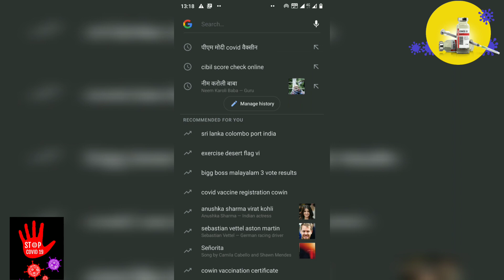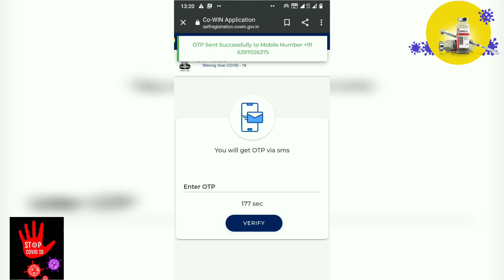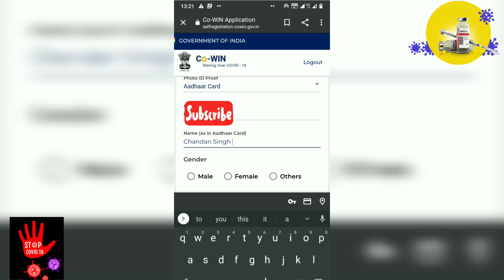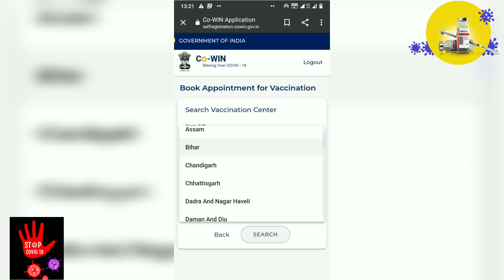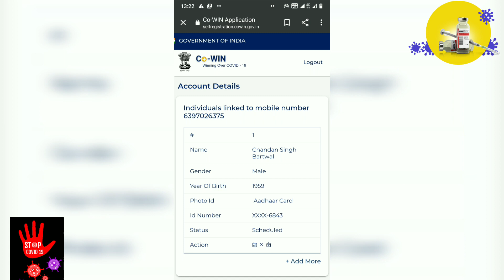Self Registration for covid vaccine/ cowin gov in par self Registration /COVID VACCINE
Hii friends
अगर आप या आपके घर में कोई भी व्यक्ति 60 वर्ष से अधिक उम्र का है तो आप भी घर बैठे उन्हें covid 19 वैक्सीन लगवाने हेतु सेल्फ रजिस्ट्रेशन कर सकते है
इसके लिए आपको uttarakhand lifestyle के YouTube Channel पर जाकर video's देखनी होगी